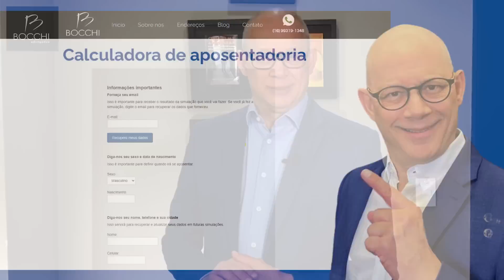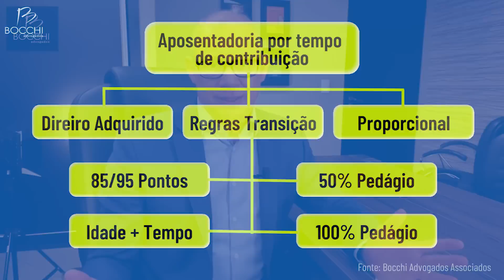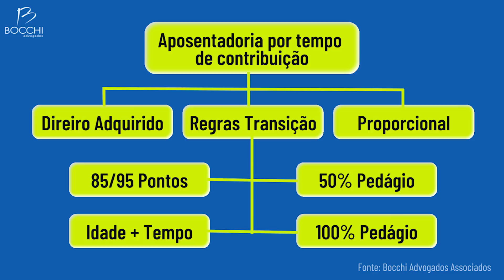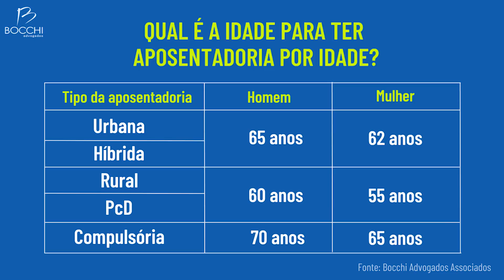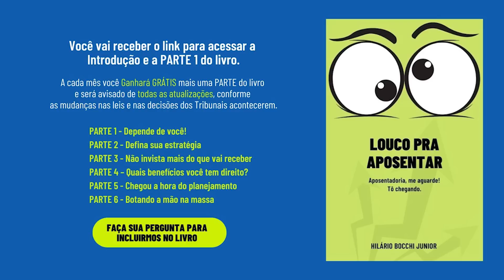APOSENTADORIA POR IDADE 2023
Você sabia que a cada 21 segundos um brasileiro completa 50 anos de idade?
E foi por isso que a Reforma da Previdência foi aprovada?
Justamente para retardar o acesso do trabalhador a aposentadoria?
Pois é!
Muita gente ficou mais longe, mas também este "mais longe" pode ser utilizado a seu favor.

O que você vai ficar sabendo:
- TIPOS DE APOSENTADORIA POR TEMPO DE CONTRIBUIÇAO
- TIPOS DE APOSENTADORIA POR IDADE
- CALCULADORA PARA SABER QUAL VOCÊ TEM DIREITO